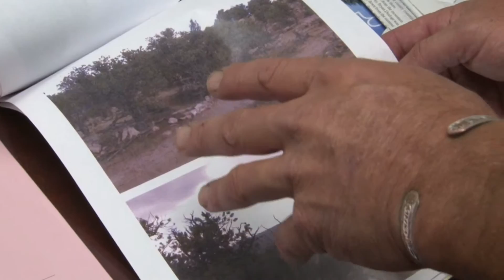County Seat Episode 38 Wild Land Fire Management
Who is responsible for Wild Land Fire Suppression? It depends on who the land belongs to. Some counties have a large portion of federal lands within there county. In those cases the federal government is responsible for the costs associated with Wild Land Fires. However, the counties are responsible for all private unincorporated lands within their counties, and have to find ways to not only pay for the damage caused by fire, but also protect their residence from Wild Land Fires. So what are Wild Land Fires, and how does the county budget for fighting them, Terry Wood has the story.